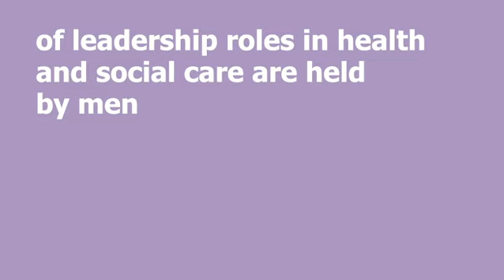International Women's Day | Care Development East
This International Women's Day we want to showcase the journeys of three women in the Health and Social Care sector.

Thank you Joanna, Sam and Ruth for being involved.